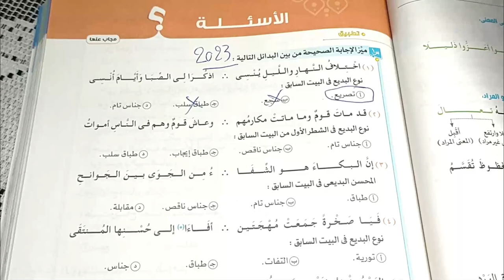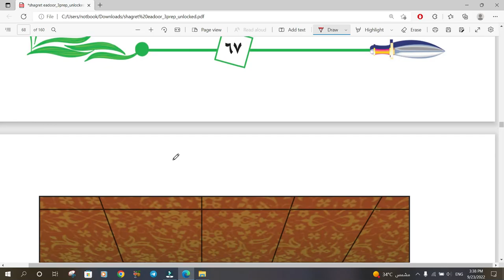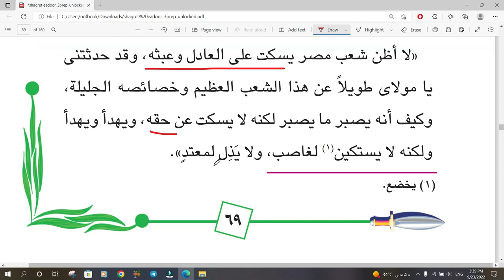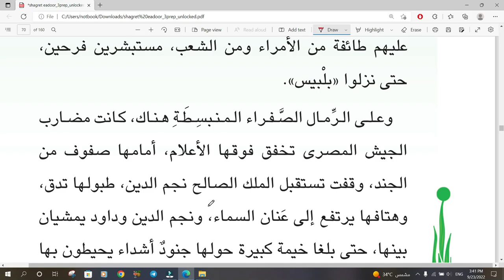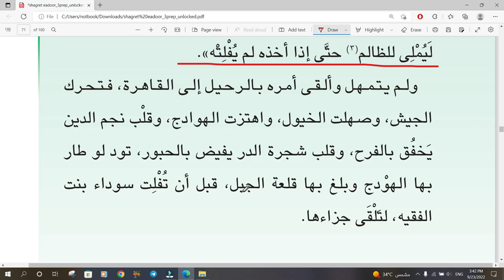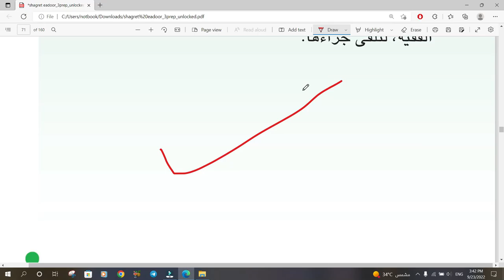شرح قصة طموح جارية (شجرة الدر) - الصف الثالث الإعدادي - الفصل 7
شرح قصة شجرة الدر لسنة تالتة إعدادي .. الشهادة الإعدادية .. محمد ماهر